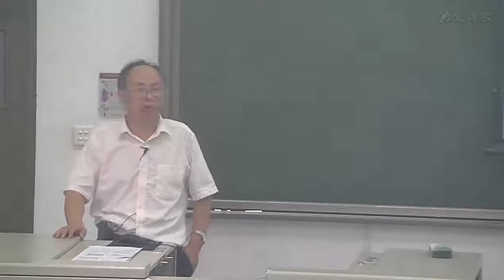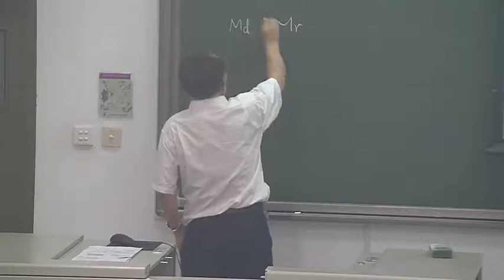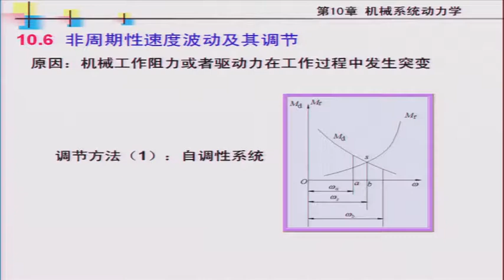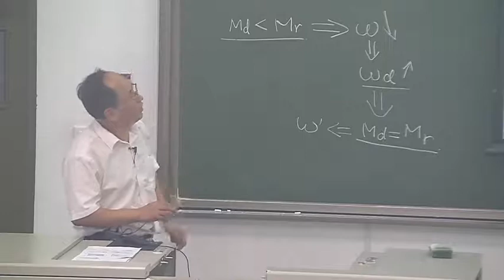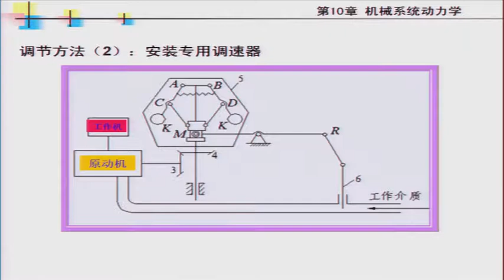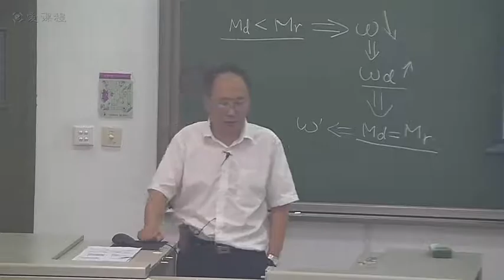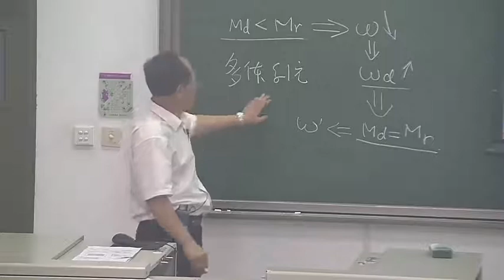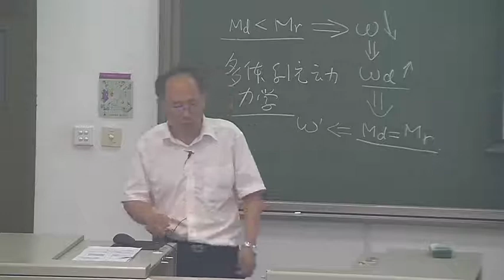11 3 2 第3节 飞轮设计和非周期波动调节_2